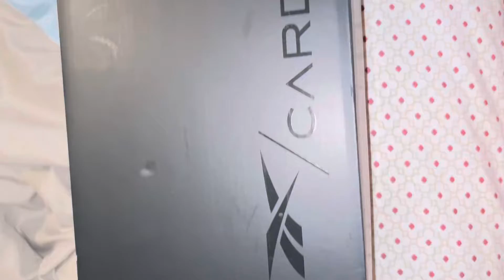CARDI B Reebok 👟